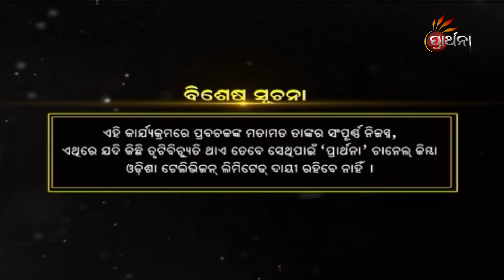୭୧ ଟି ମହଯୁଗ ସରିଲା ପରେ କ'ଣ ହେବ ? | Nrusingha Purana | EP 08| Prarthana Tv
୭୧ ଟି ମହଯୁଗ ସରିଲା ପରେ କ'ଣ ହେବ  ?
ନମଇଁ ନୃସିଂହ ଚରଣ  ଅନାଦି ପରମ କାରଣ ...
ଅତିବଡୀ ଜଗନ୍ନାଥ ଦାସଙ୍କ ଶ୍ରୀମଦ ଭାଗବତ ମହାପୁରାଣର ଆରମ୍ଭରେ ଜଣେ ନୃସିଂହଙ୍କ ବିଷୟରେ କୁହାଯାଇଛି ,ପୁଣି ଶ୍ରୀକ୍ଷେତ୍ର ଧାମରେ ବାଡ଼ି ନୃସିଂହ ବିଜେ କରନ୍ତି । ଏମିତି ଆମ ପ୍ରାଚୀନ ପୁରାଣ ଶାସ୍ତ୍ରରେ ନାନା ନୃସିଂହଙ୍କ ବିଷୟରେ କୁହାଯାଇଛି । କିଏ ଏହି ନୃସିଂହ ? ଆମ ଦ୍ଵନ୍ଦ ସମାଧାନ କରିବ ପ୍ରାର୍ଥନାର ନୂଆ କାର୍ଯ୍ୟକ୍ରମ ''ନୃସିଂହ ପୁରାଣ '' କେବଳ PrarthanaTV ରେ ।